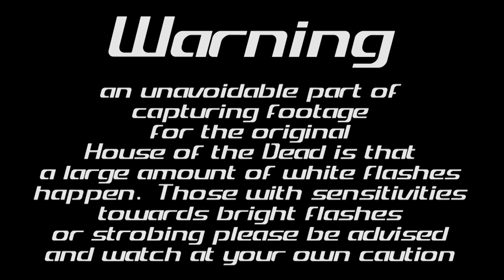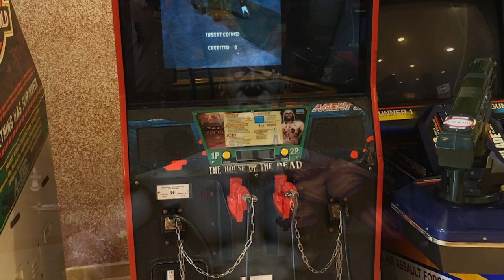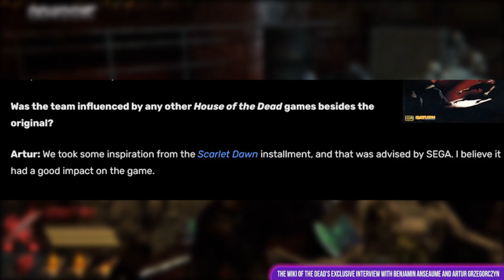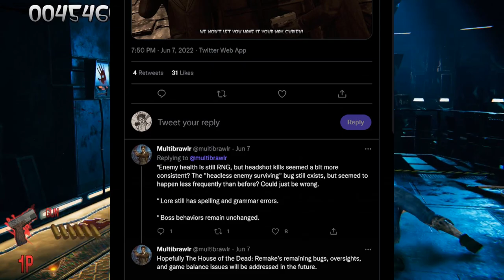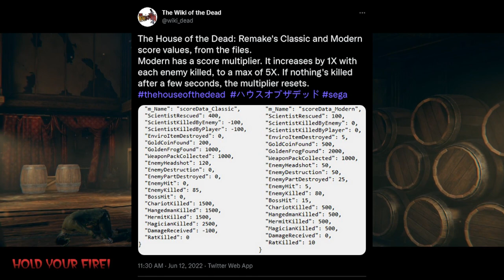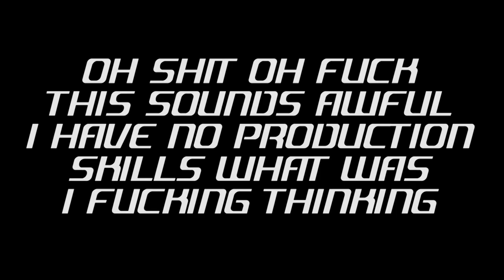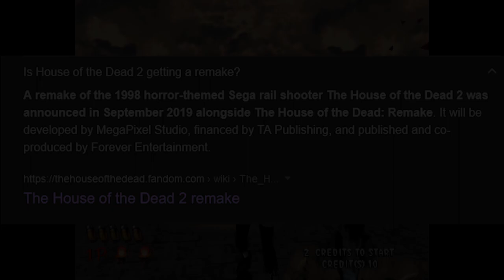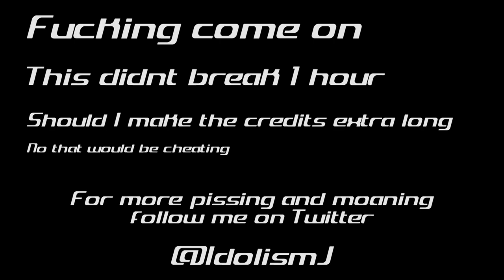The Perils of Necromancy [House Of The Dead Remake]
We did not do it, Reddit. We did not break the 1 hour long video mark. I should have found more things to cry and whine about.

Update: A patch has come out to address some of these problems, primarily translation issues, the bonus life bug, and other very minor glitch fixes.

Chapters:
00:00 Intro
02:28 Why HotD1 Fucking Rules
12:08 The Good
15:52 The Bad
29:07 The Ugly
39:02 The Ugly, Continued, Specifically About Music
54:48 Conclusion

Music Sources can be found at each chapter title cardTitle cards are made by me with stinky666's renders.For links to stinky666's C4D packs, please of "Candy Cream (Update VIP)" and "Candy Cream (Kamone Sano Remix) allowed through the following

A Brief(ish) History Of Horror Themed Light Gun Games

The Wiki of the Dead's Exclusive Interview with Benjamin Anseaume and Artur Grzegorczyn